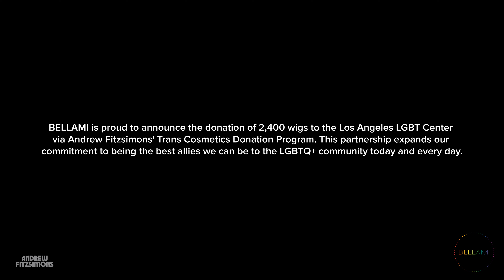BELLAMI Gives Back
We are thrilled to announce our partnership with the Los Angeles LGBT Center and the Transwellness Center! To kick off this alliance, we are donating 2,400 wigs via Andrew Fitzsimons' Trans Cosmetics Donation Program. 💫

Hair plays a vital role in the transition process, and as stylists or educators, you provide invaluable support to individuals sitting in your chair, often without even realizing it. Together, we can empower and help the community express their true selves. BELLAMI is dedicated to transformation, and we believe that everyone's story deserves to be told.

This partnership strengthens our commitment to being strong allies to the LGBTQ+ community and finding ways for beauty to make a positive impact.